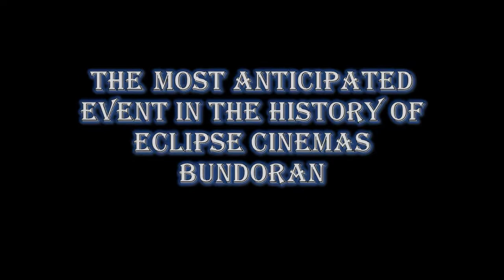Coming soon to Eclipse Cinema Bundoran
An exciting announcement